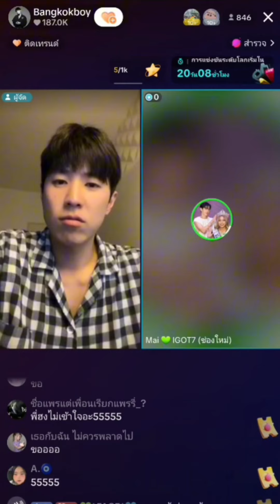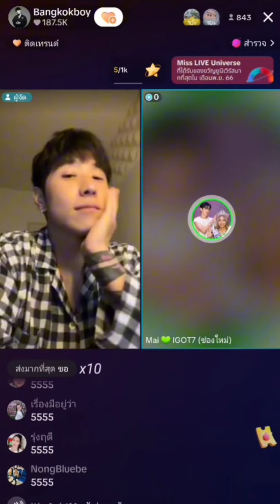พี่ฮง ถึงกับงงในอาชีพของใหม่🤭🤣 เคยเจอพี่งงครั้งแรกตอนไปคอน BamBam THE 1ST WORLD TOUR AREA52 IN BKK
พี่ฮง ถึงกับงงในอาชีพของใหม่😁🤭🤣 เคยเจอพี่งงครั้งแรกตอนไปคอนเสิร์ต BamBam THE 1ST WORLD TOUR AREA52 IN BANGKOK วันที่2ของน้องแบมแต่ไม่กล้าเข้าไปทักหรือขอถ่ายรูปค่า ตอนนั้นอยู่ในห้องนั่งรอถ่ายรูปกับน้องแบมอยู่แล้วเห็นพี่ฮงขึ้นไปถ่ายรูปกับน้องแบมคือแบบโอโห้พี่ฮงตัวจริงหล่อมากๆๆอปป้าซารางเฮสุดๆๆ😘🫰@bangkokboykub

[ปล.อันที่จริงได้คุยกับพี่ฮงนานกว่านี้นะคะทุกคน ใครมีคลิปยาวฝากส่งให้หน่อยนะคะ ขอบคุณล่วงหน้านะค่ะ🙏💚]

Cr.คลิปจากพี่ปอด้วยนะค่ะ🙇‍♀️🙏💚